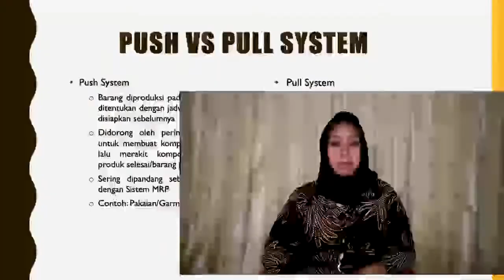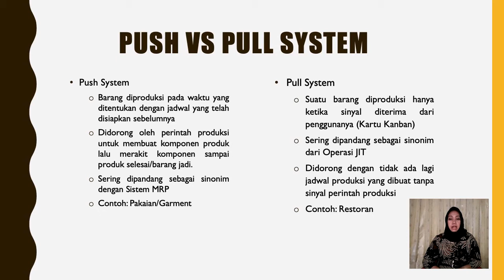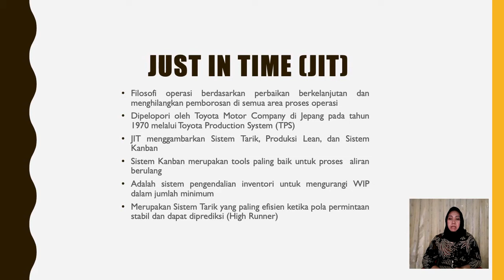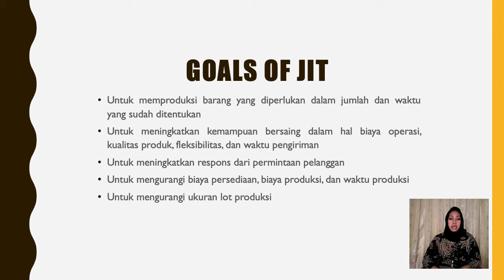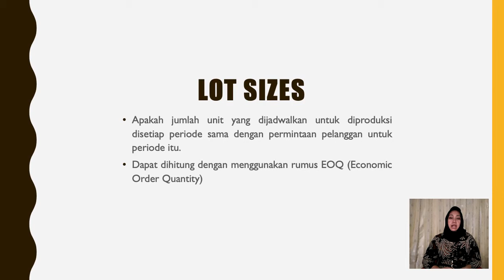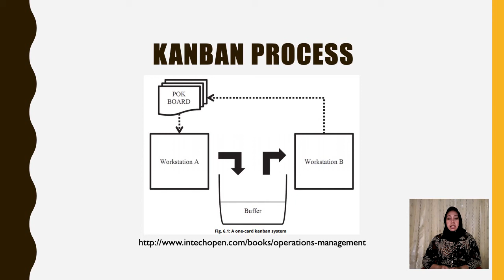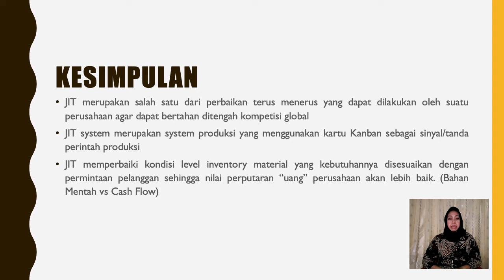14. Just In Time (JIT) / Pull System (Kanban System)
Credit title:

Subject Matter Expert : Sartika Rini, S.T.,M.T.